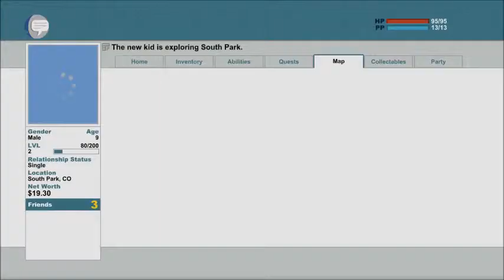South Park TSoT 3 Defending Kupa Keep and Losing the Stick